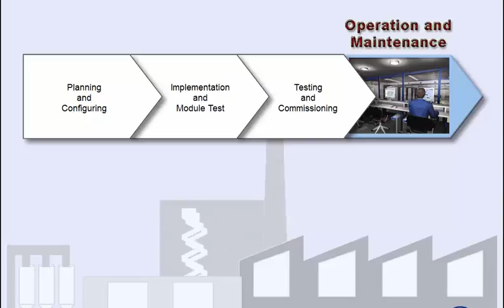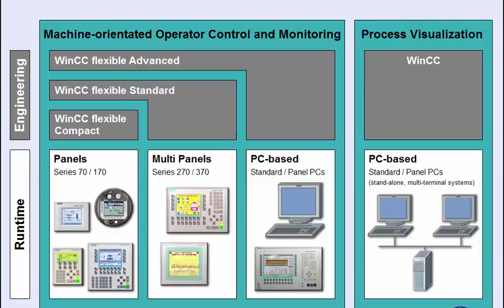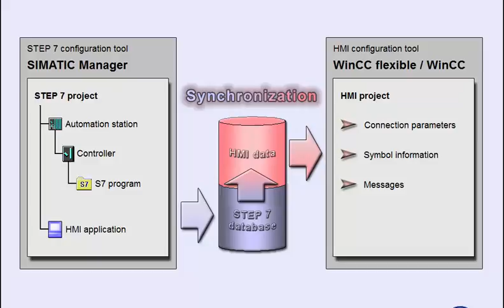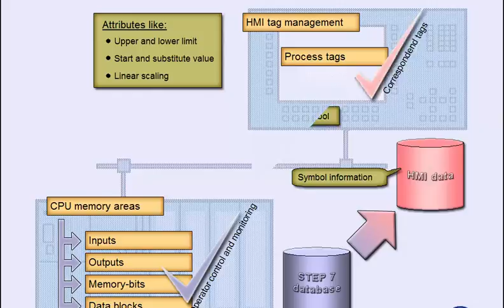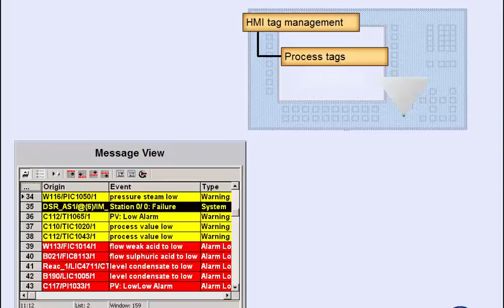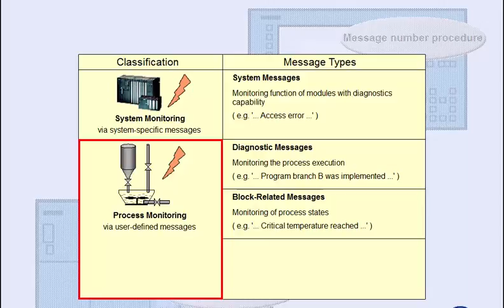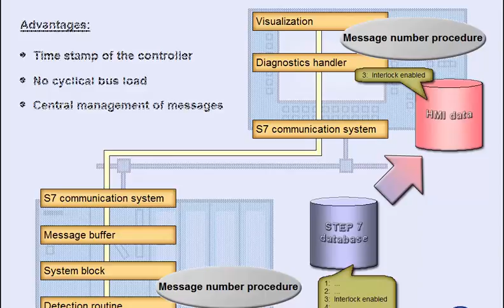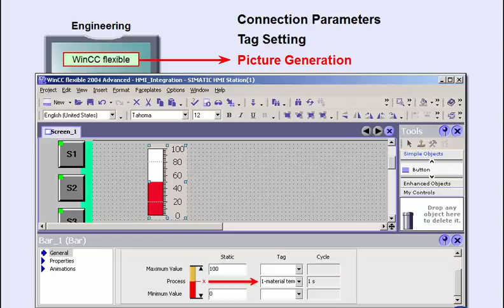PLC S7 - 300 Basics, Lesson14, Integrating S7 300 with HMI Siemens SCADA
in PLC S7-300 Basic Course, i tried hardly to cover the following points:-
Simatic Manager,  Frist Siemens S7-300 PLC Project, Memory and S7-300 PLC Program architecture, Project development, Programming Languages, Counters and Comparators,  Applications with ladder diagram, Temperature Control, output concept, SCL Languages Concept, SCL Graph, Integration with Siemens WinCC, Project Testing and Commissioning tools, Communication Protocols, FieldBus, Complete process diagnostic Example.

useful links
Mechanical Hydraulic Course